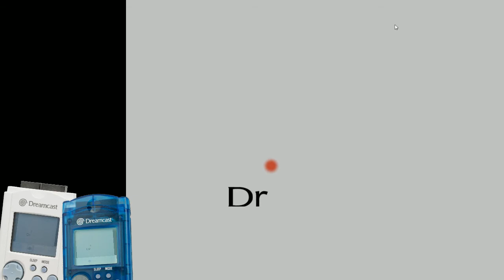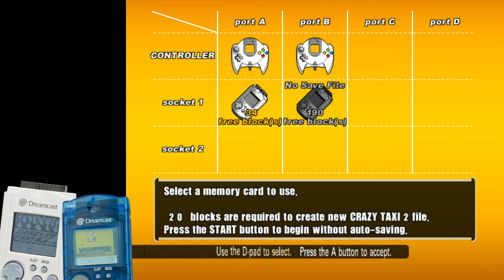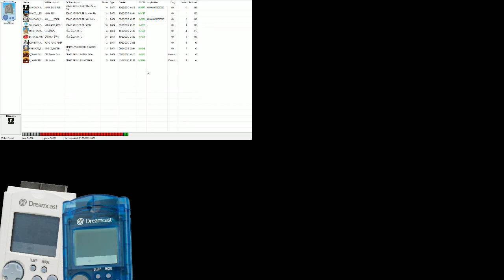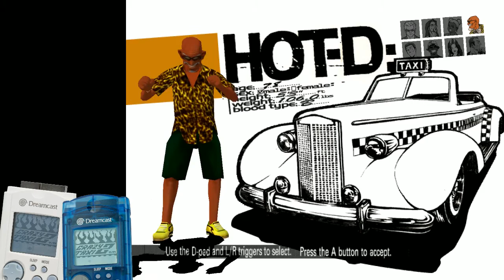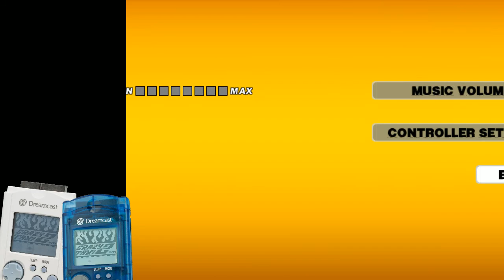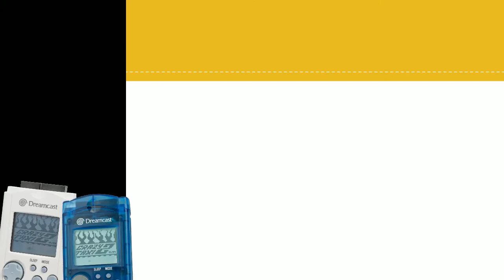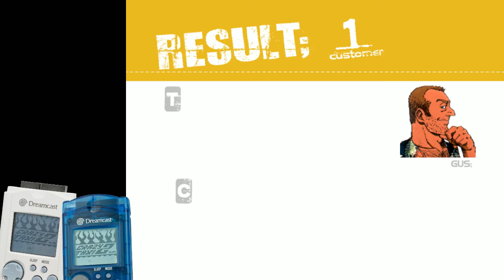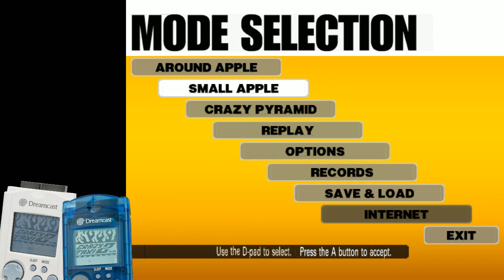StereotoneTim vdeogmaes (2021-07-29)